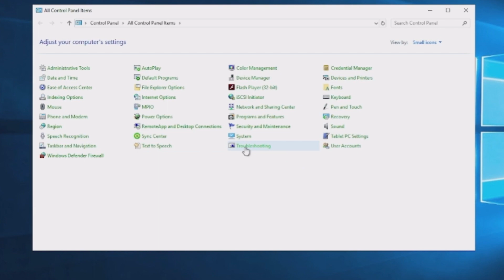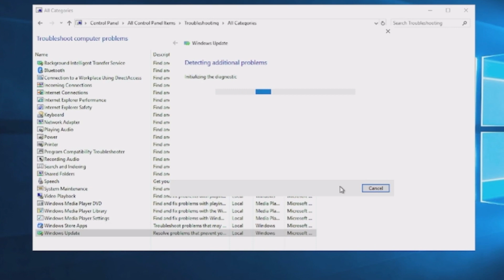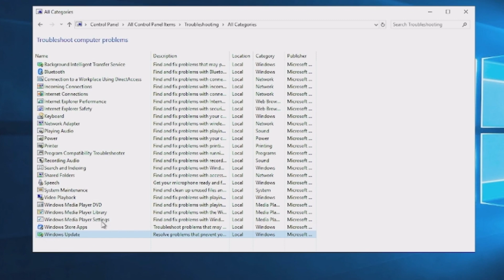How to Fix Windows Update Using Windows Update Troubleshooter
The Windows Update Troubleshooter is built into client and server versions of Windows, and the steps for using it are the same in both. It can identify and repair some common issues that prevent Windows Update from working properly.